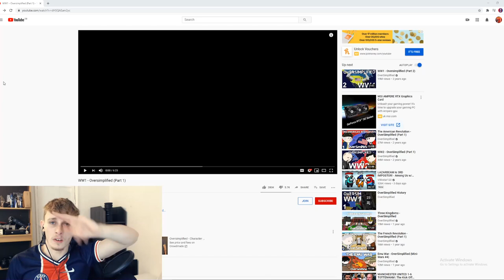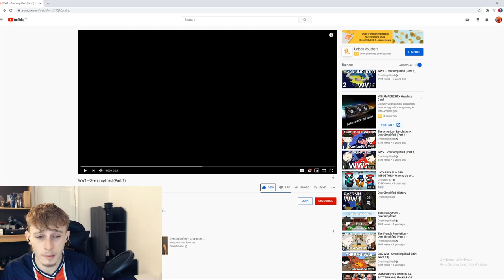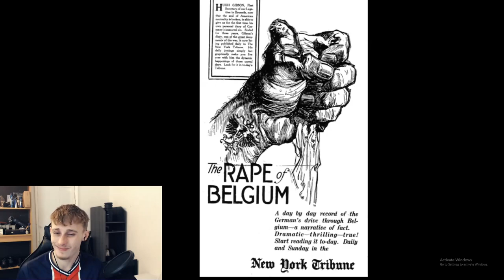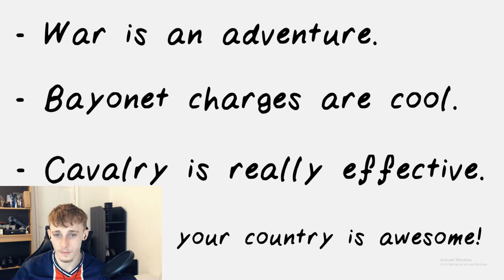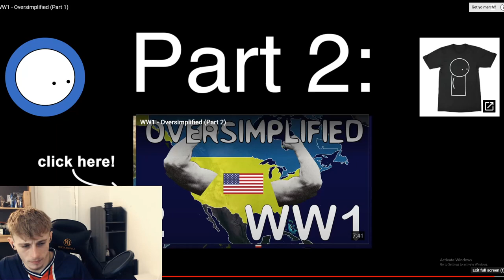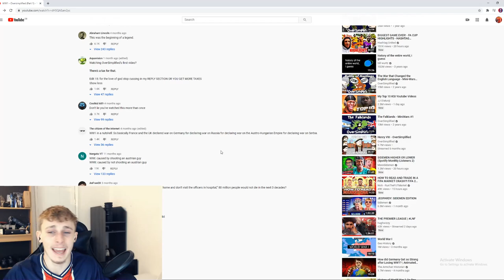British Guy Reacts to WW1 - Oversimplified (Part 1)